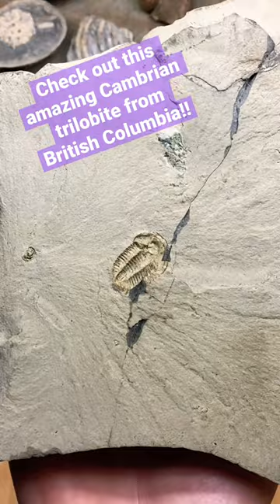Stunning Fossilized Trilobite!!